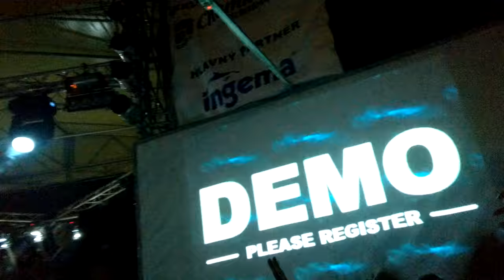Motel Kamenec 26.6.2015 - Open Summer 1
Club: Motel Kamenec
Location: Zemplínska Šírava (Slovakia)

This video is recorded in 4K